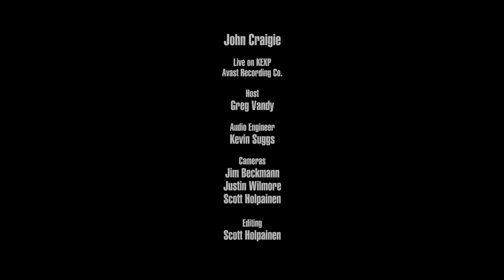John Craigie - While I’m Down (Live on KEXP)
presents John Craigie performing "While I’m Down" live at Avast! Recording Co.. Recorded November 29, 2018.

Host: Greg Vandy
Audio Engineer: Kevin Suggs
Cameras: Jim Beckmann, Scott Holpainen & Justin Wilmore
Editor: Scott Holpainen